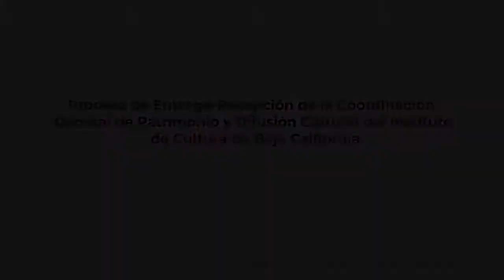2021 Entrega-Recepción Coordinación General de Patrimonio y Difusión Cultural del ICBC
Entrega Recepción Coordinación General de Patrimonio y Difusión Cultural del Instituto de Cultura de Baja California
Sala de Juntas del ICBC
1 de noviembre de 2021